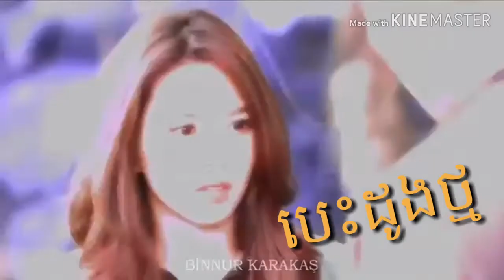បេះដូងសិលា [ bes dong si la ] __「MV」